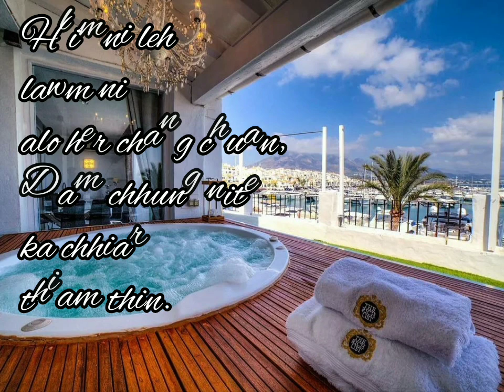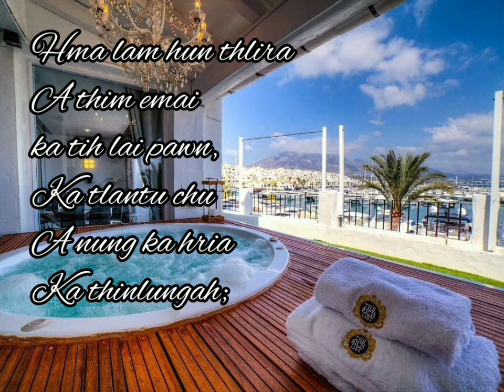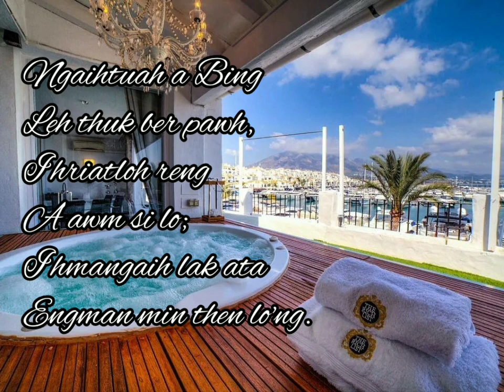Engman min then lo'ng